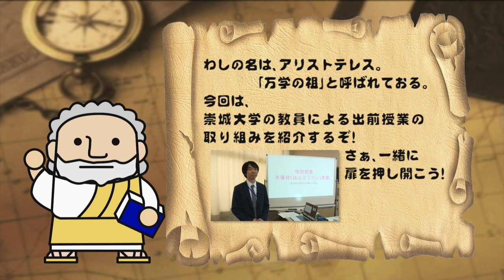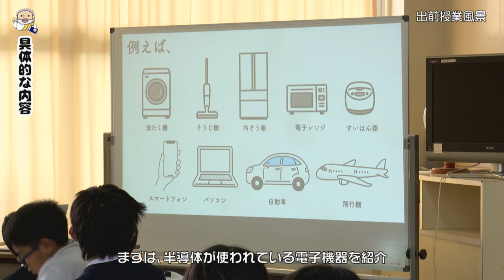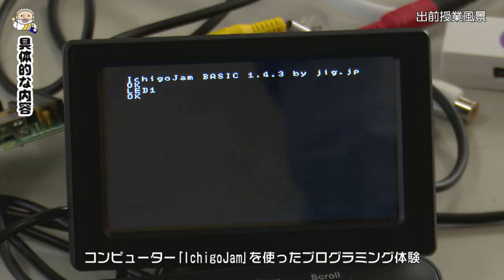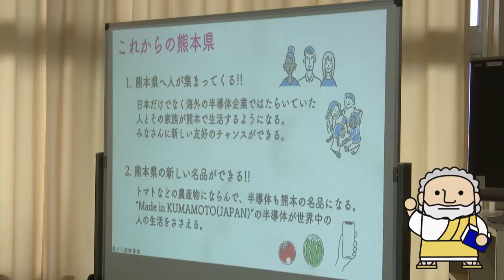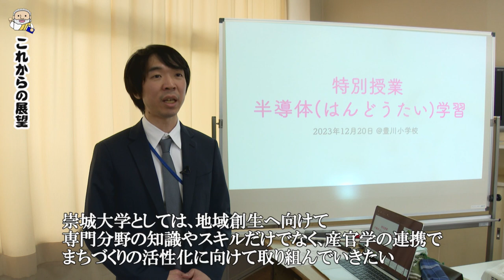総合教育センター 田口先生 【J:COM「フィロソフィアの扉」】77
第77回放送は今月は総合教育センターの田口雄太先生が登場。
宇城市の小学校で行った半導体学習の出前授業の取り組みを紹介します。